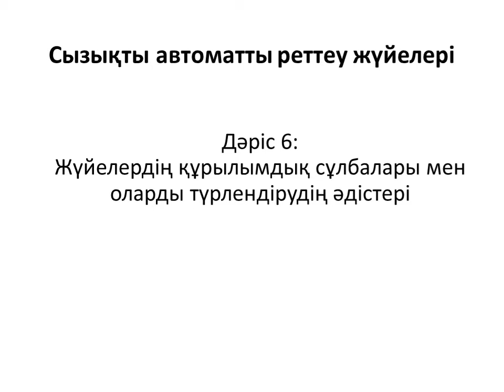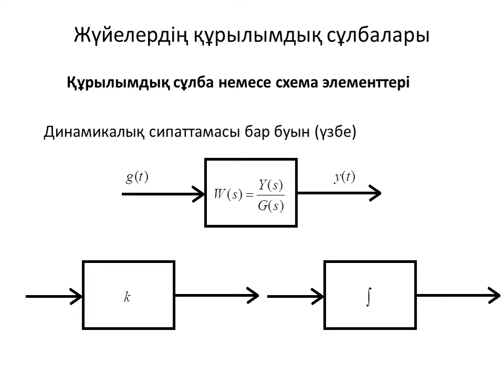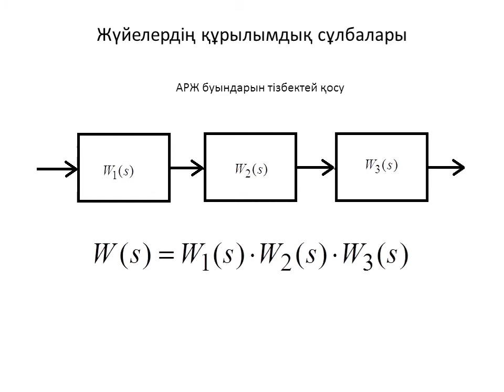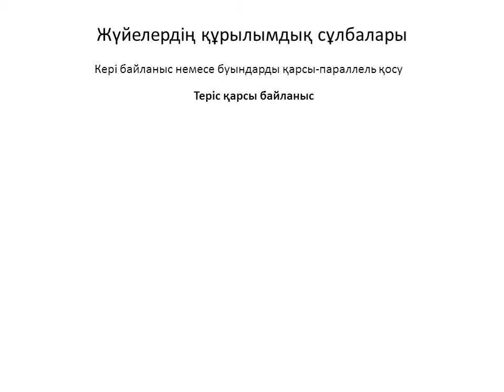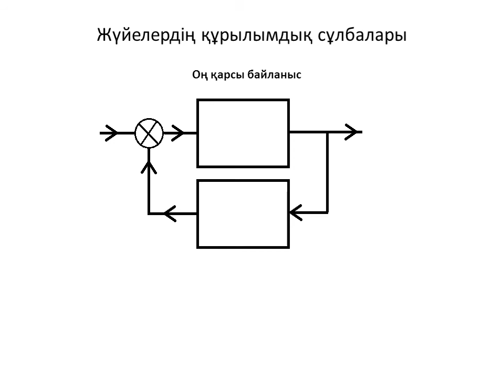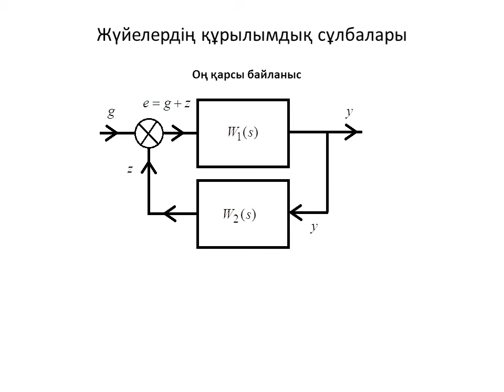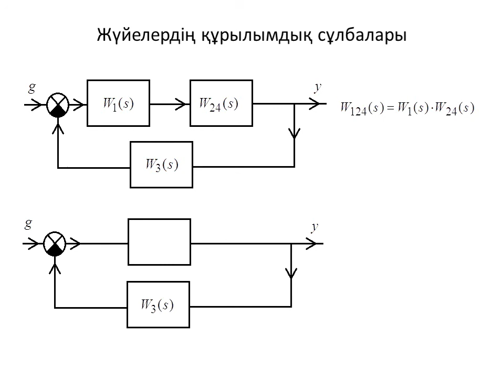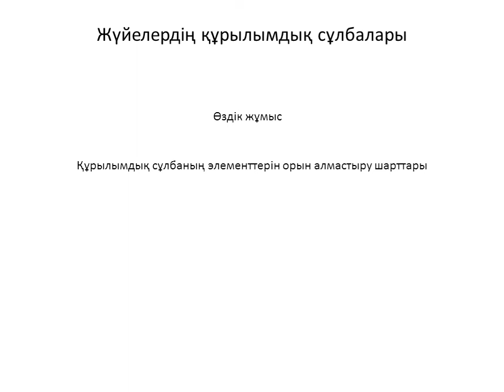Лекция 6. Сызықты АРЖ. Автоматты реттеу жүйелерінің сұлбаларын түрлендіру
Halyk Bank (VISA) - 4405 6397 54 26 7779, ZHANAT DAYEV

Сызықты автоматты реттеу жүйелеріне кіріспе. Сызықты автоматты реттеу жүйелерінің құрамы және олардың сұлбаларын түрлендіру әдістері туралы талқыланған. Видео дәрісте автоматты реттеу жүйелерінің тізбектей, параллель және кері байланыс қосылу әдістері туралы баяндалады.

00:00 - Басталуы
00:30 - Құрылымдық сұлбалардың элементтері
02:47 - Қосқыш элементі
05:05 - Буындарды тізбектей қосу
06:04 - Буындарды параллель қосу
06:43 - Кері байланыс немесе қарсы-параллель қосу
14:45 - Есеп шығару үлгісі